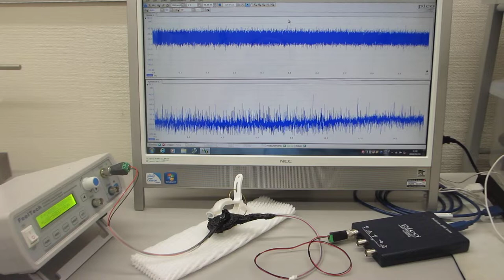超音波プローブの製造技術（超音波の伝搬特性テスト）